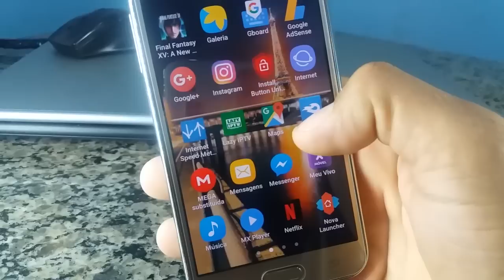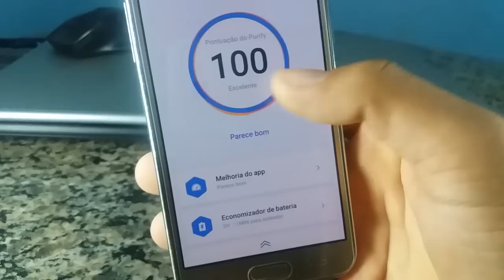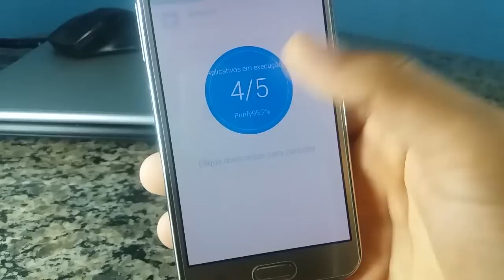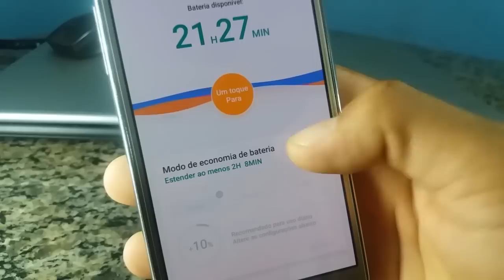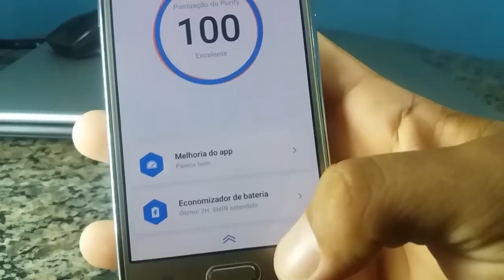Como fazer o celular PARAR DE TRAVAR? Saiba o PRINCIPAL MOTIVO E APRENDA A DESTRAVAR SEU CELULAR.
COMO FAZER MEU CELULAR PARAR DE TRAVAR; SAIBA O PRINCIPAL MOTIVO QUE FAZ SEU CELULAR TRAVAR E COMO RESOLVER DE VEZ COM ESSE TRAVAMENTO. Melhor aplicativo para acabar com os travamentos 2017

ATENÇÃO! para você ganhar mais DINHEIRO no aplicativo WHAFF digite o CÓDIGO DE CONVITE  (DT29646), com esse CÓDIGO você ja entra GANHANDO.

MENSAGEM IMPORTANTE:

JOÃO 3;16
DEUS amou o mundo de tal maneira que deu seu filho unigênito para que todo aquele que nele cresse não morresse mas que tenha a vida eterna.
meu amigo, aceite a JESUS CRISTO antes que seja tarde de mais,JESUS CRISTO esta VOLTANDO pra buscar a sua igreja, então fala com ele!diz que você o ama, pede perdão de seus pecados e pede pra ele te salvar,aceite a ele como único e verdadeiro SALVADOR de sua VIDA.AMÉM
que a graça de DEUS seja derramada sobre a sua VIDA  .  amém